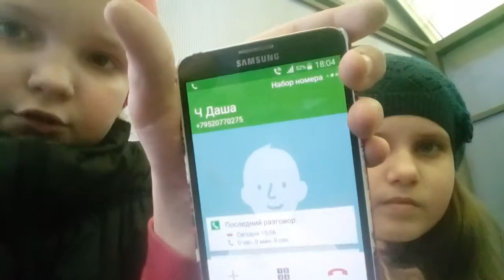Звоним подписчикам часть 4